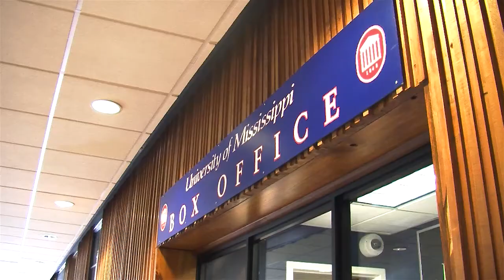Ole Miss ASB Hosts Everybody's Formal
Have you ever wanted to attend a free formal with all of your best friends? Well now you can. Ariyl Onstott and Huntington Maddrey have the story on one of homecoming week's biggest events.